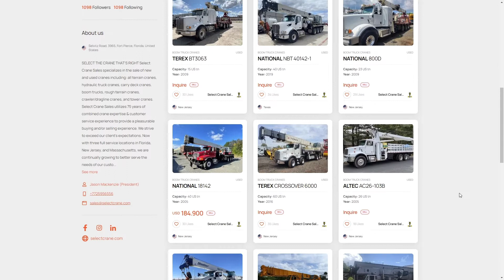Select Crane Sales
👉 Select Crane Sales specializes in the sale of new and used cranes including: All terrain cranes, hydraulic truck cranes, carry deck cranes, boom trucks, rough terrain cranes, crawler/dragline cranes, and tower cranes.

Select Crane Sales utilizes 75 years of combined crane expertise & customer service experience to provide a pleasurable buying and/or selling experience.
Now with three full service locations in Florida, New Jersey, and Massachusetts.

You can find all their cranes available in our marketplace now! 🏗️💪🏻
Add your company and list your cranes in the first and only crane club! 🙌🏼
Rent, Sell and buy, all in one platform and FOR FREE 🚀